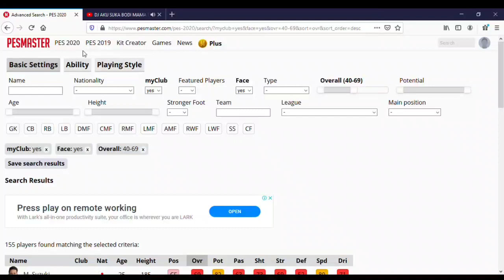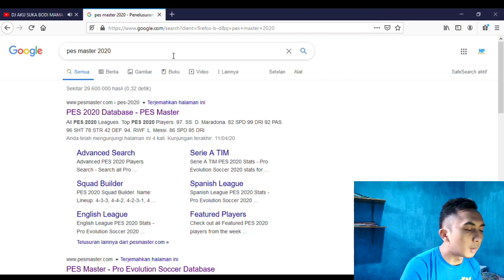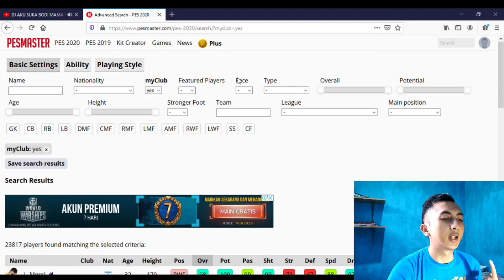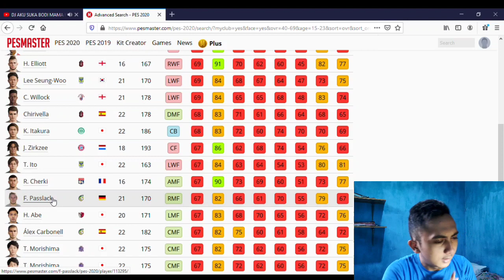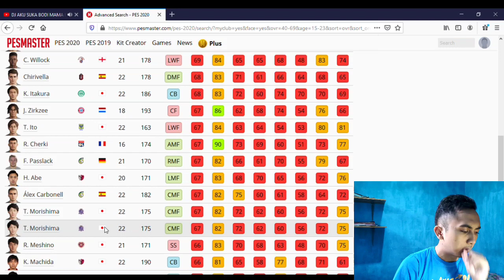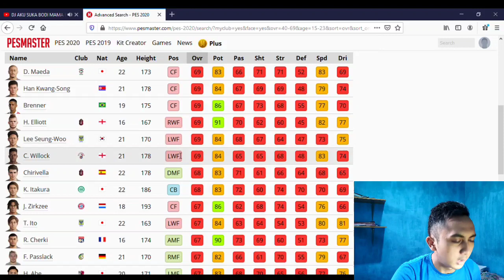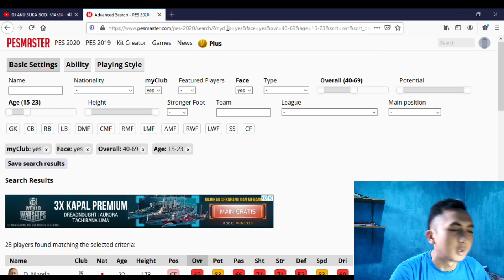Ternyata ini cara liat para pemain yg REAL FACE di Efootball PES 2020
ok bro video diatas hanya sekedar info bagi yg belum tau saja..
mohon maaf atas kekurangan nyaa
kalo kalian suka jangan lupa sukreb laik juga video ini yaa

jjk dikolom komentar kritik dan sarannya
terimakasih